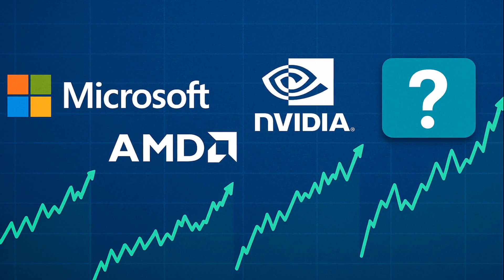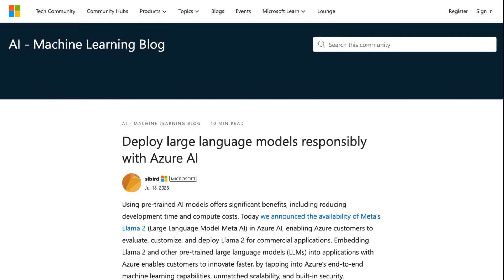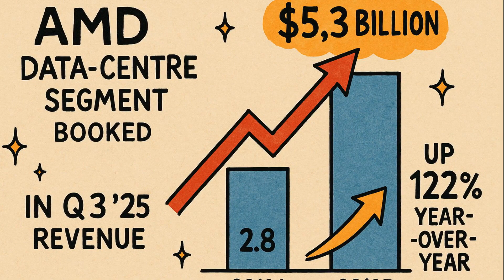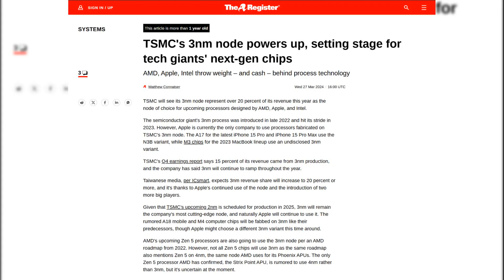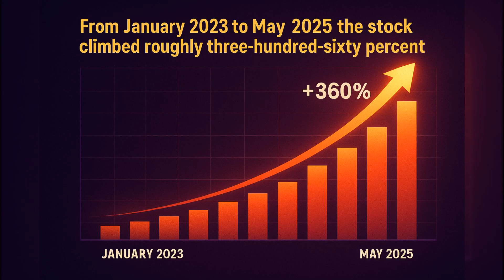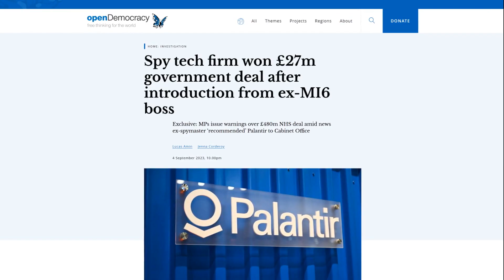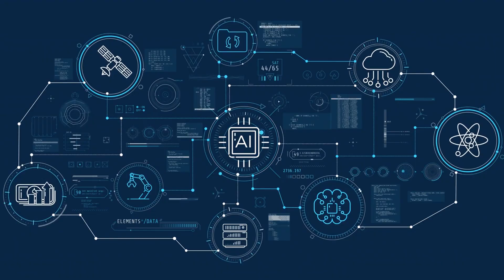WATCH Before 2026: 3 AI Stocks Poised to Outrun Nvidia—One’s +360 %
Nvidia’s epic run might not be the only AI story of 2025. In this deep-dive we break down:

- Microsoft – the “toll road” quietly monetising every AI workload on Azure and Copilot.
- AMD – unleashing MI300X silicon to pry market share straight from Nvidia’s grip.
- Palantir – the once-secret spy-tech firm reinvented as the operating system for enterprise AI.

You’ll see the hard numbers (FY-25 cap-ex, MI300X orders, Palantir’s 360 % rally), the regulatory land-mines no one’s talking about, and the single checkpoint each company must clear to dominate next year’s $500 B AI opportunity.

👇 Drop Cloud, MI300X, or Messi in the comments to tell us which titan you think wins 2025, smash the like button so more investors catch the signal, and subscribe to The Fortune Signal for zero-noise market intel every week.